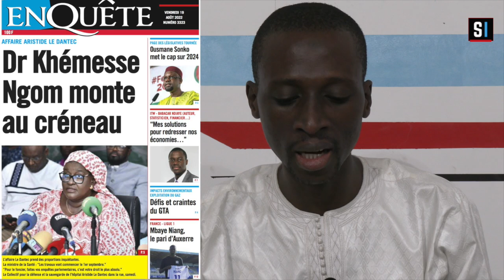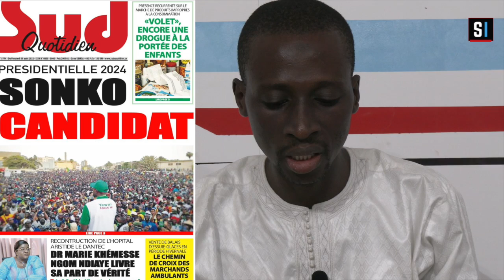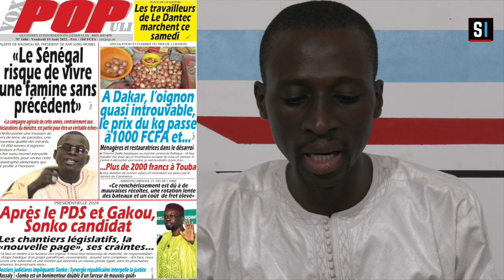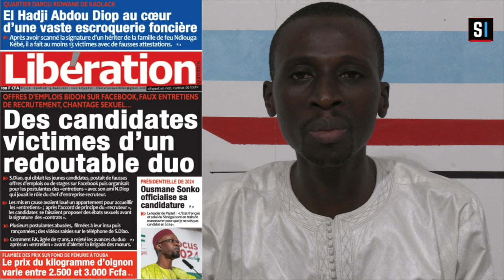Revue Des Titres - Vendredi 19 Août - 2022 - Seneinfo International